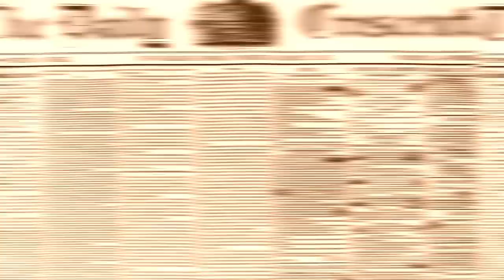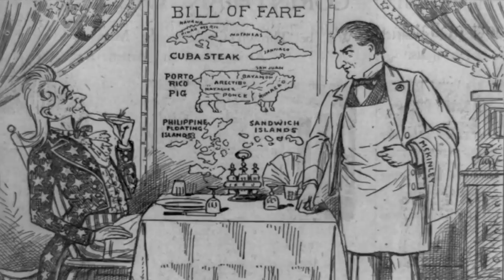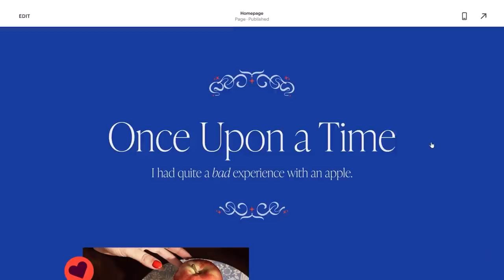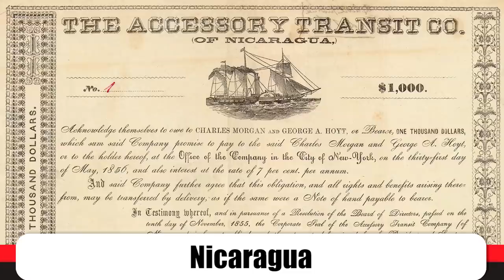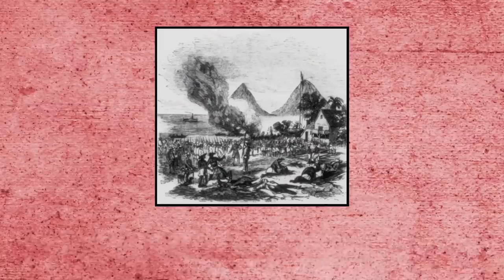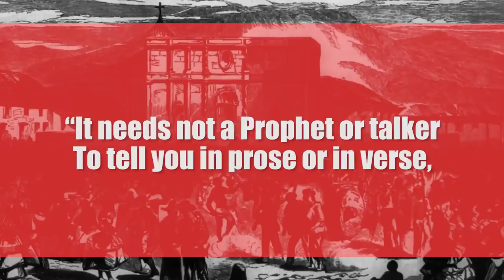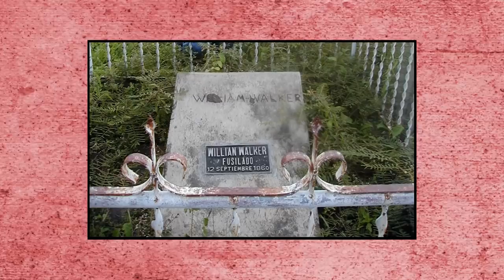William Walker: The Tennessee Lawyer Who Conquered Nicaragua